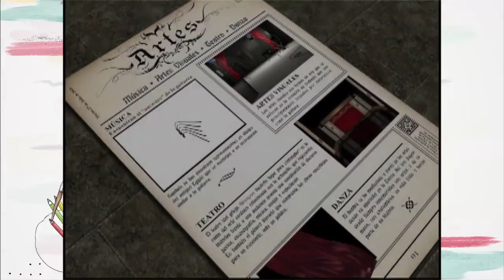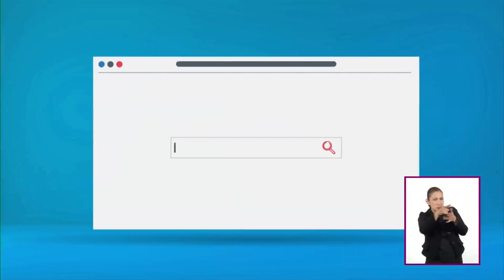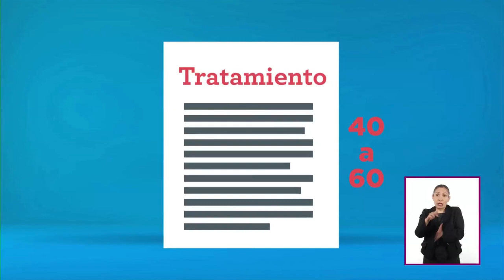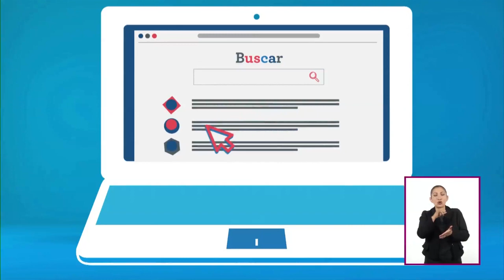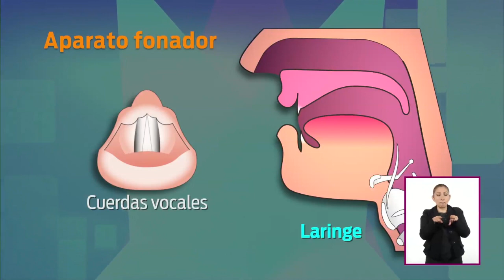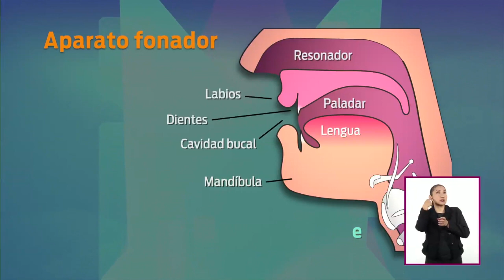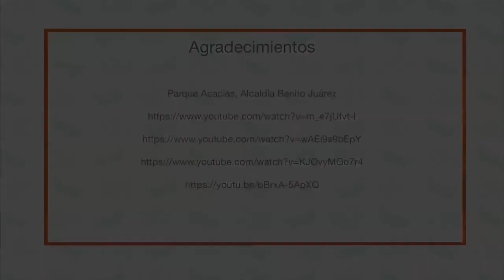Verano divertido - Viernes 03 julio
La composición en las artes